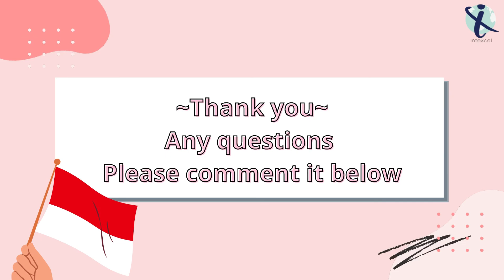เรียนแพทย์ อินโดนีเซีย รีวิวครบ ทุนเพียบ โอกาสทำงานต่างประเทศสูง หลักสูตร 5 ปีครึ่ง by P'FA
สวัสดีค่ะ พี่อู๋เองนะคะ วันนี้ได้รับเกียรติจากพี่ฟาสุดสวยมารีวิวการเรียนแพทย์ที่ประเทศอินโดนีเซียกันนะคะ รีวิวครบทุกอย่างเลย list คำถามตามนี้เลย❤

1.ทำไมถึงเลือกเรียนแพทย์ที่อินโดนีเซีย
2.มีทุนอะไรบ้าง
3.สอบเข้าเป็นยังไง
4.หลักสูตรการเรียนการสอน
5.มีเพื่อนชาวต่างชาติไปเรียนเยอะมั้ย
6.เพื่อนๆช่วยเหลือกันดีมั้ย
7.ถ้าพูดภาษาอินโดไม่ได้ล่ะ
8.ค่าเทอม ค่าหอ ค่ากินอยู่เท่าไหร่
9.โอกาสในการทำงานหลังเรียนจบ
10.ข้อดีของการเรียนแพทย์ที่อินโดนีเซีย
11.ข้อเสียของการเรียนแพทย์ที่อินโดนีเซีย
12.การเรียนแพทย์ที่ต่างประเทศไม่ดีจริงหรอ ได้ทำหัตถการบ้างมั้ย
13. อยากฝากอะไรถึงน้องๆ

ส่วนใครที่อยากติดตามพี่ฟาสามารถไปให้กำลังพี่ฟาได้ที่

สนใจเรียนต่อแพทย์หรือพูดคุยสอบถาม‼
Line: Supassara.mutanon
Wechat: lovessupassara